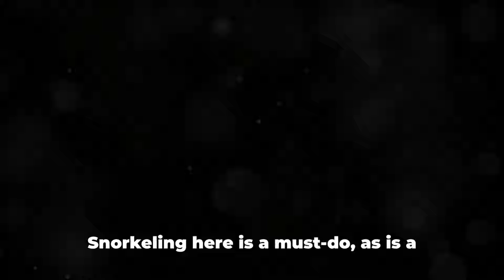Top 10 Things to do When Visiting Cancun Mexico 2024!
Heading to Cancun, Mexico in 2024? Don't miss out on the Top 10 things to do while you're there! From white sand beaches to ancient ruins to delicious local cuisine, this video has got you covered with all the must-see attractions in Cancun. Get ready for an unforgettable vacation in this tropical paradise!

00:00:00
Cancun Mexico 2024

00:00:12
Top 10- Visit Isla Mujeres

00:00:58
Top 9 Explore Tulum

00:01:51
Top 8 - Experience Xcaret Park

00:02:46
Top 7 - Visit Chichen Itza

00:03:42
Top 6 - Visit Cenotes

00:04:35
Top 5 - Experience the Nightlife

00:05:27
Top 4 - Visit the Cancun Underwater Museum

00:06:27
Top 3 - Explore the Cancun Hotel Zone

00:07:26
Top 2 - Visit the Cancun Interactive Aquarium

00:08:24
Top 1 - Relax on the Beach

00:09:15
Recap Cancun Mexico 2024 Guide